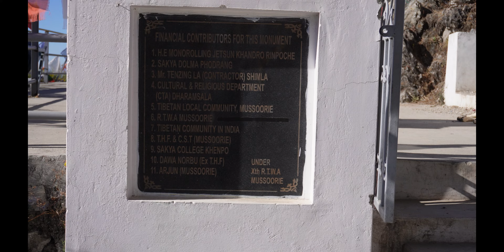Dalai Hills || Chakrata To Dehradun || Winter Road Trip uttarakhand roadtrip mussoorie buddha.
Being a pahadi from Uttrakhand, I am exploring uttrakhand and doing road trips in uttrakhand with my travel and life partner also sometime with friends and sharing my travel and day to day life experiences.